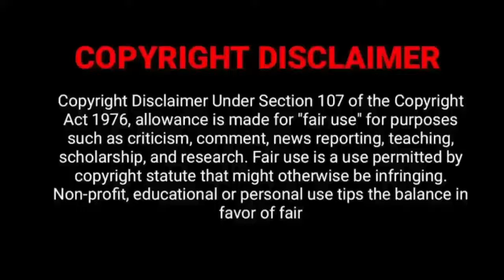Mazhai Pidikatha Manithan (2024) Tamil Movie UPDATE| Vijay Antony| SarathKumar